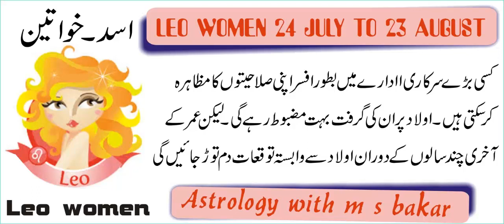Leo Woman: Personality Traits, Love by m s bakar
اسد خواتین سے تعلق رکھنے والی  خواتین کو اپنی
عزت اور عظمت کا بہت ہی خیال رہتا ہے